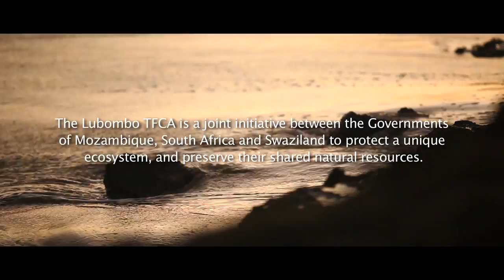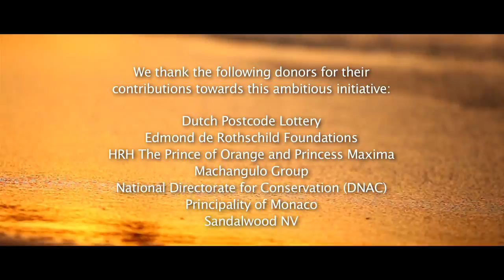Crossborder Turtle Monitoring - Ponta do Ouro Partial Marine Reserve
The Ponta do Ouro Partial Marine Reserve is part of the Ponta do Ouro-Kosi Bay TFCA, Africa's first marine TFCA and part of the Lubombo TFCA. Turtles are now being monitored across the border in Mozambique and South Africa's iSimangaliso Wetland Park, a World Heritage Site.